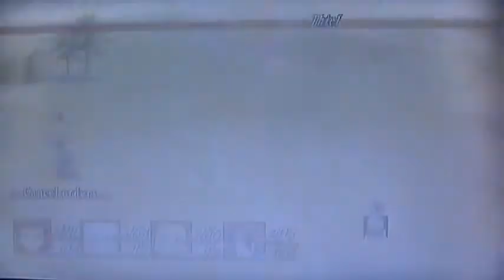Tales of Symphonia ~ Part 7: First Aid!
We get the team member that's probably going to stay on my main team for the rest of the game.